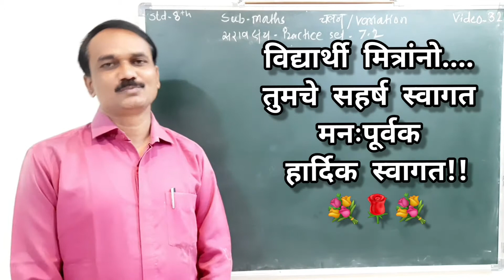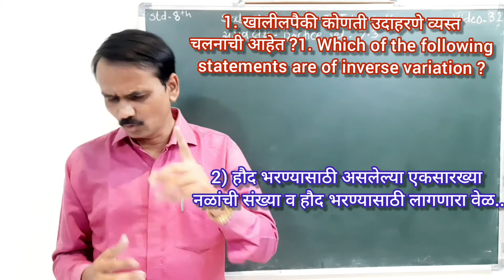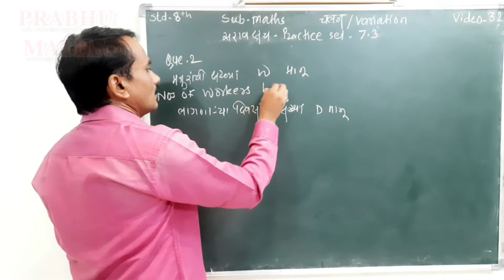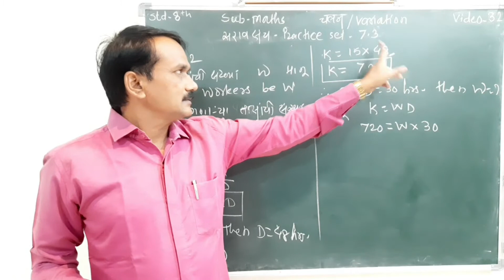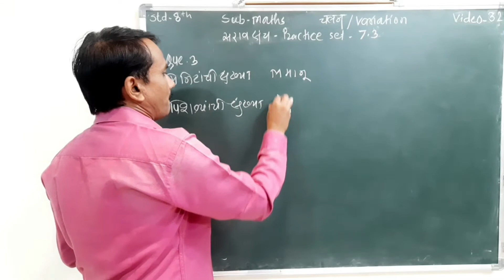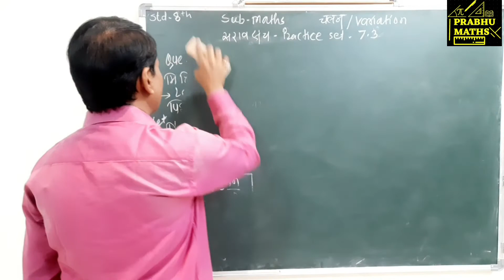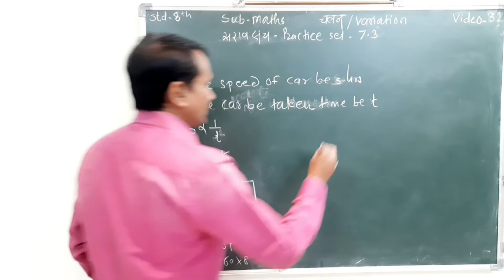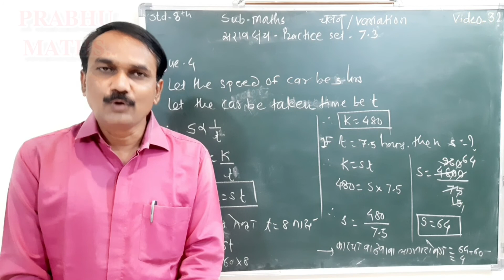𝐏𝐑𝐀𝐁𝐇𝐔 𝐌𝐀𝐓𝐇𝐒.. इयत्ता/Std-8th:/गणित Variation / चलन सराव संच /Practice Set -7.3 Video-32